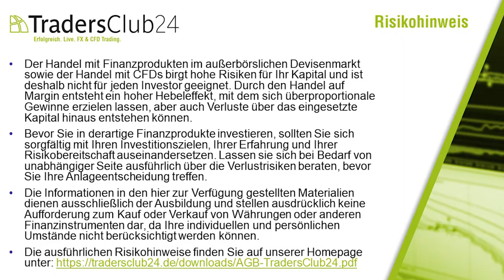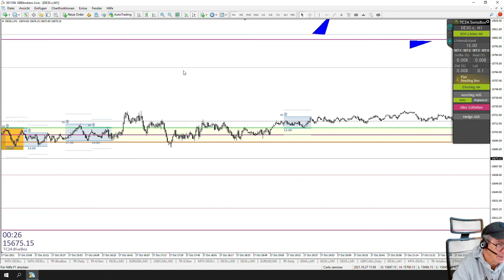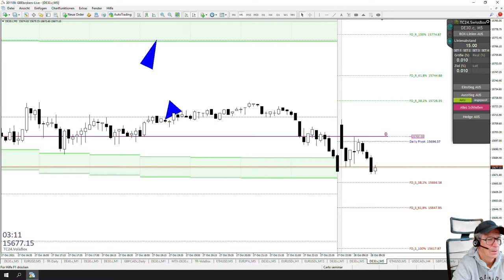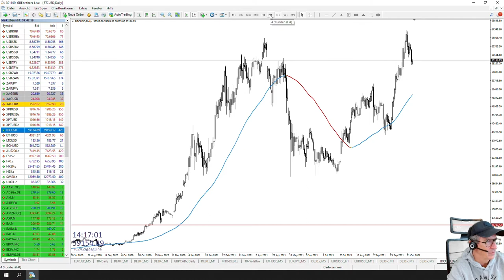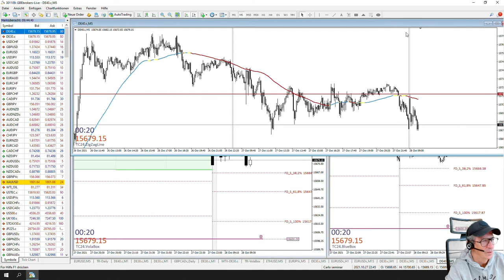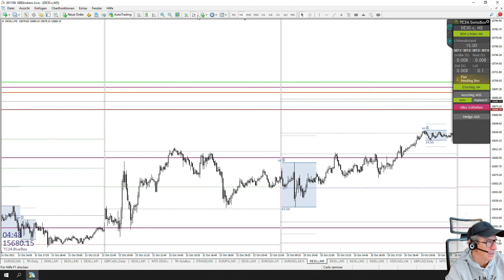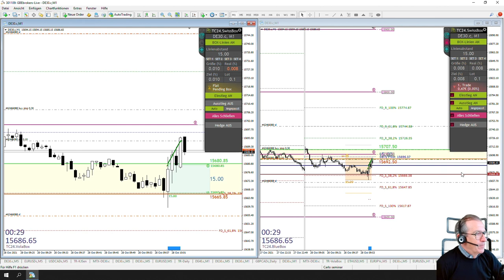LiveTrades vom TradersClub24 DaxOpenRange Breakout vom 28.10.2021